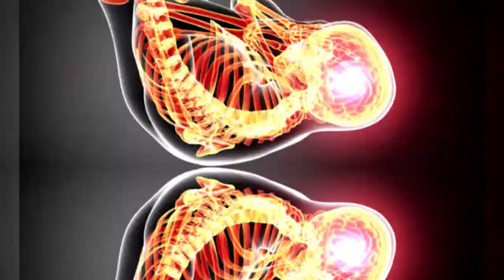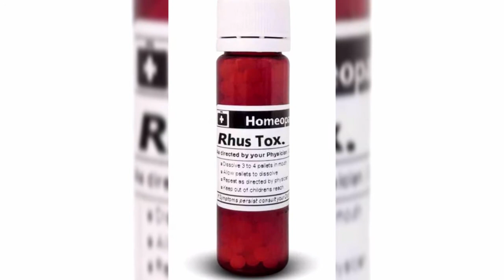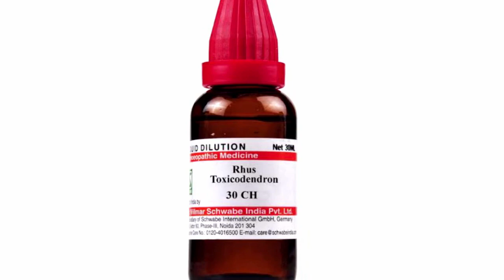Rhus tox 200 homeopathic medicine uses | Rhus tox 30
Dosto is video me maine Rhus tox homeopathic medicine ke bare me complete knowledge di hai.. janne ke liye video pura dekhe ..

Rhus tox 200 homeopathic medicine uses
 Rhus tox 30
Rhus tox 30 homeopathic medicine uses
Rhus tox 200
Rhus toxicodendron